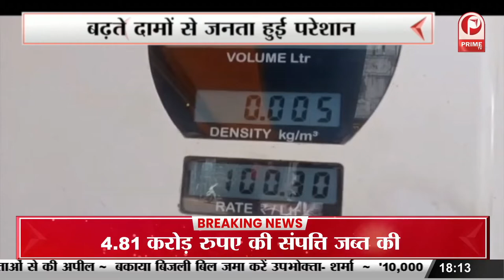Petrol Diesel Price Hike : फिर बढ़ी पेट्रोल-डीज़ल की कीमतें || Prime Tv